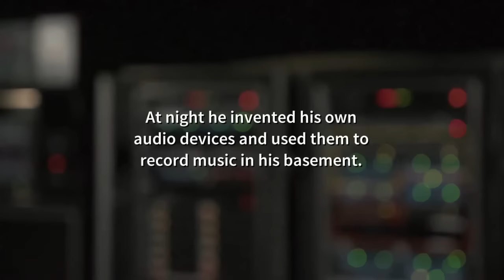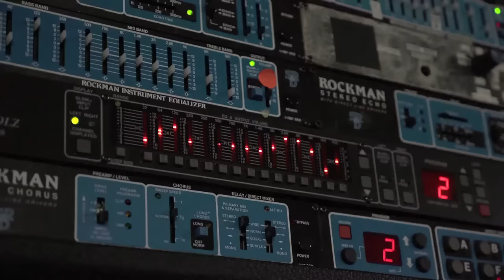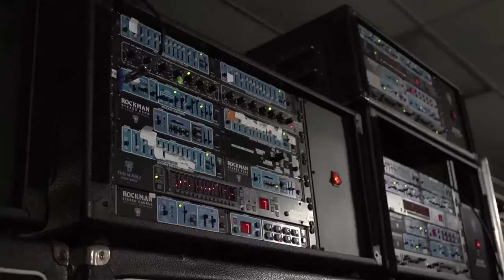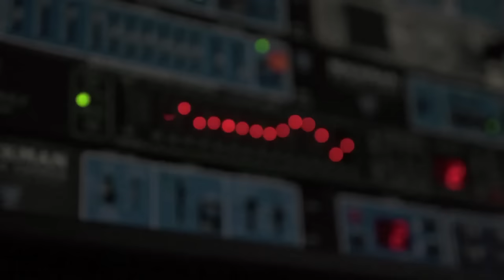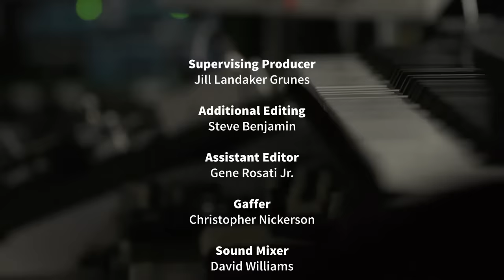Tom Scholz: Sound Machine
Tom Scholz takes us behind the scenes for a one-of-a-kind tour of his studio and his life.